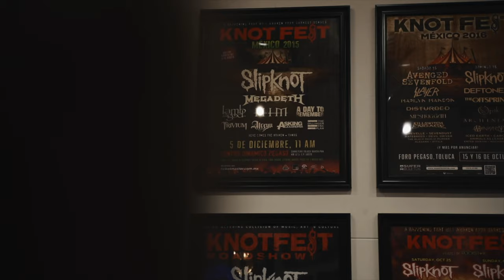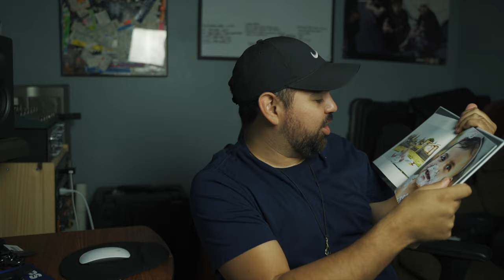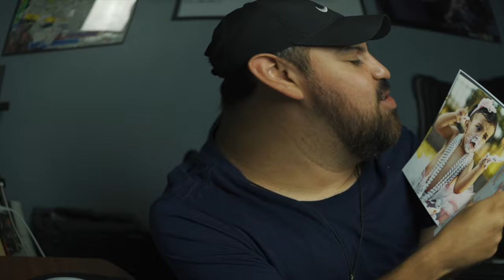TAMRON 28-75 F2.8 SONY | CAKE SMASH PHOTO SESSION | printing your work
Have you shot with the Tamron 28-75 F2.8? It is a pretty amazing lens! Today I show you what I think was a defective or broken Tamron 28-75 but I get it replaced right away! I talk about the lens and why i love it, i guess you can say its a quick review of the lens! After we have a cake smashing photo session with my niece Amaris for her birthday. I used the Tamron 28-75 for this shoot and the photos came out great! The photo session was fun and got some amazing photos out my setup: Sony A7III and Tamron 28-75 F2.8

GET YOUR FREE CHATBOOK PRINT HERE!

OR USE CODE : ALEXOCHOA-CPCA

If you are new here my name is Alex Ochoa, I am a vlogger out of southern California! here you'll be watching some of my everyday life experiences and adventures!

-Filmed with:
-Sony A7III
-Sony a6000
-Lenses used :

-Zhiyun crane v2